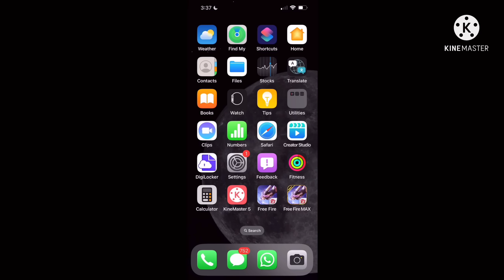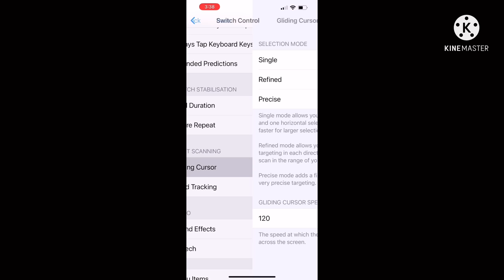MOBILE PANEL🤯 [ SETTINGS + SENSTIVITY & DPI ]🔥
♠️IGN :    ₦₲   ＡⱤＫ   ＦＦㅤ
♠️CELLULAR: iPhone 13 Pro Max
♠️EDITOR: Kinemaster

auto headshot settings
fire fire me headshot kaise mare